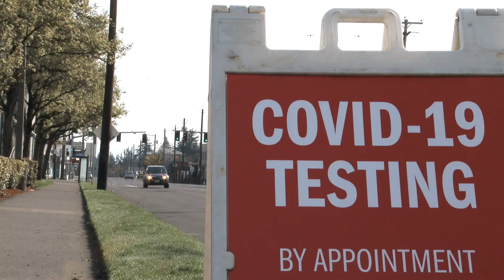First Reporter Look Live Stand Up // COVID Assisted Living Policies Change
Hi everyone! Its been a while since i've posted on YouTube, but as I am now delving into my career more and gaining some hands on experience within the broadcast journalism field, expect to see much more of me. This Wednesday I pitched, wrote, shot, and edited my first ever reporter look live stand up and it will certainly not be the last. As I get more comfortable and experienced, I expect my stand-ups to start reflecting more of my personality and style; I cannot wait! The adventures of reporting starts now!

Lots to learn & a long way to go, but needless to say I’m looking forward a career full of waking up and never knowing what my day will consist of, getting kicked off of properties for trespassing, traveling to chase stories, and feeling the adrenaline of trying to meet deadlines.

(Reporting from Tampa, Florida)

Feel silenced? Unheard? Do you have a topic that rightfully deserves attention?